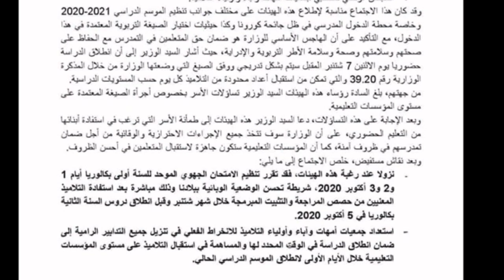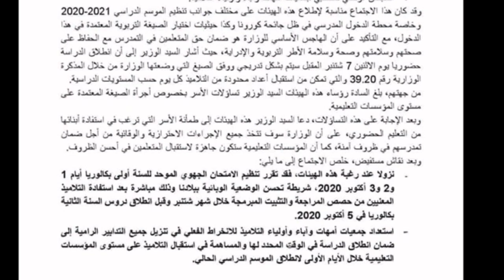رسميا تم تحديد تاريخ اجتياز الإمتحان الجهويأولى باكالوريا 2020#بلاغ وزارة التربية الوطنية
الإستعداد للإمتحان الجهوي في مادة الفرنسية,طريقة المراجعة للإمتحان الجهوي, كيفية الإستعداد للإمتحان الجهوي, مهم جداً كفاش تراجع للإمتحان الجهوي فأقل من شهر,الإمتحان الجهوي 2020,الإمتحان الجهوي 2018, الإمتحان الجهوي الموحد للسنة الأولى باكالوريا 2019,تصحيح الإمتحان الجهوي الفرنسية 2019
examen régional antigone 2018,with samiha examen régional-bac 2020, corrigé,examen régional de français 1 bac 2019 casablanca,examen régional de français 2019,examen régional de souss-massa 2012,examen régional français 1 bac 2019,examen régional 2019,
examen régional histoire geo 2019 rabat,
examen régional histoire géo 2019 casablanca,examen régional le dernier jour d'un condamné chapitre 1,examen régional le dernier jour d'un condamné chapitre 14,
,examen régional la boite à merveilles chapitre 2,examen régional marrakech,examen régional marrakech 2019,examen régional normalisé session juin 2017,examen régional rabat 2019,examen régional rabat kénitra 2017 correction,examen régional souss massa 2019,examen régional 1bac,examen regional 2019 français,exaعاء لإجتياز الإمتحان الجهوي,
الإمتحان الجهوي,
موعد الدخول المدرسي 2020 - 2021 أمزازي يحدد تاريخ الدخول المدرسي و كيف سيكون,